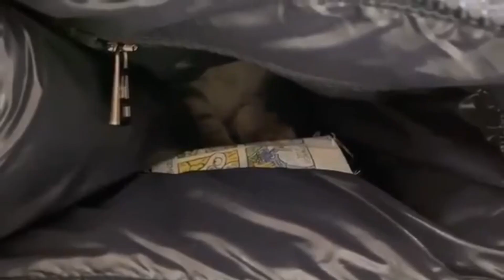It's Wonderful Cat 😹 | Fun With Cats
Welcome to Fun With Cats!
Today we have a monthly best videos of Cats for you!
Content every other day!
Three minutes a day and you will be happy!